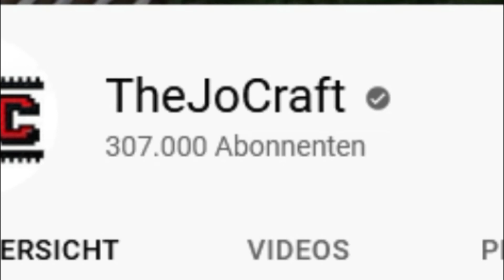Alles neue aus der REDSTONE CITY zeigen!😱 | Minecraft deutsch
In diesem Video zeige ich euch alles was ich ab dem letzten Video gebaut habe...
Viel Spaß!